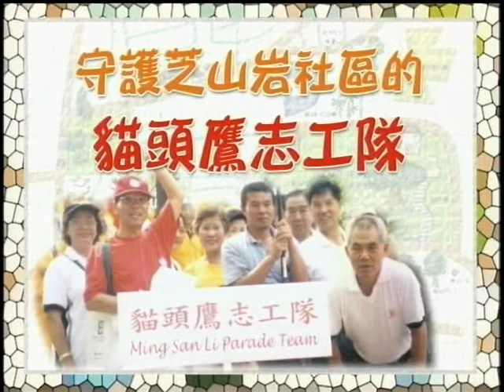17營造地方特色